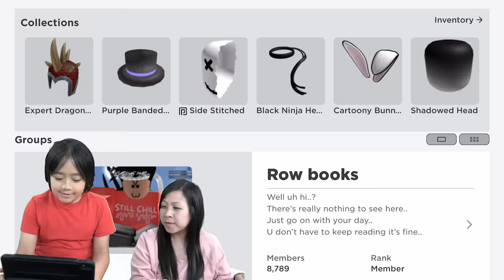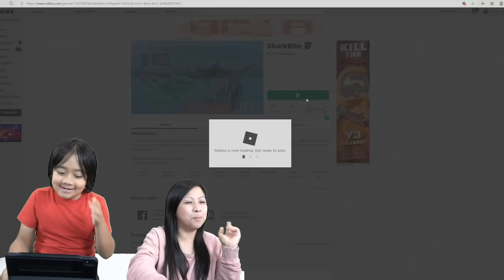Ryan and Mommy Escape BIGGEST SHARK in ROBLOX! Let’s Play Roblox Shark Bite